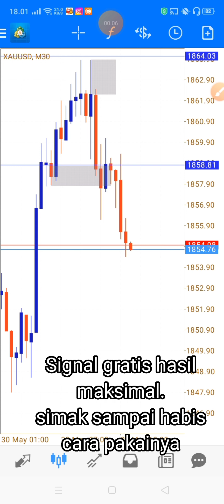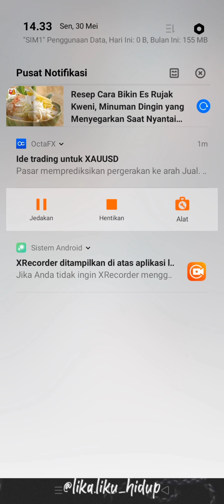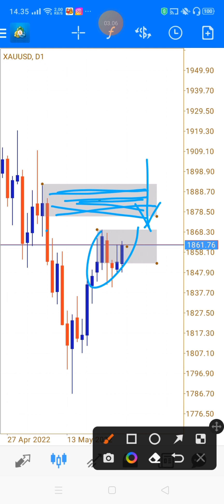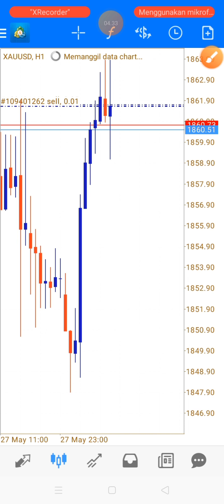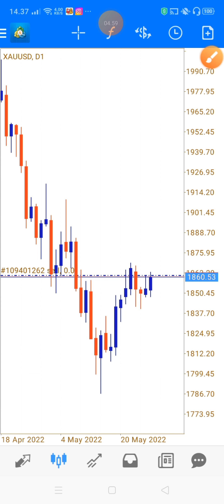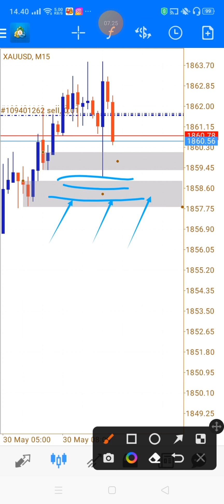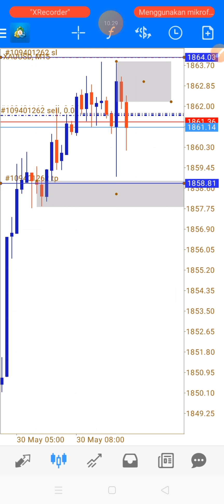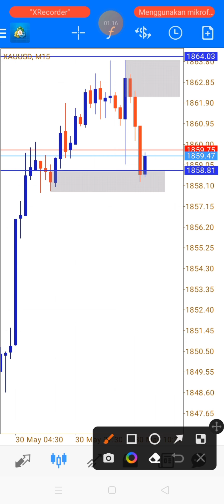jangan abaikan signal gratis ini‼️ akurasinya sangat tinggi | scalping XAUUSD